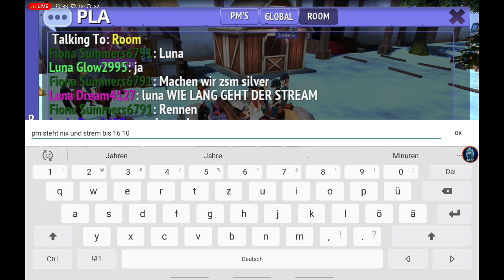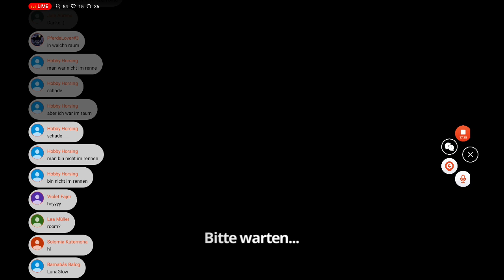Horse riding tales live